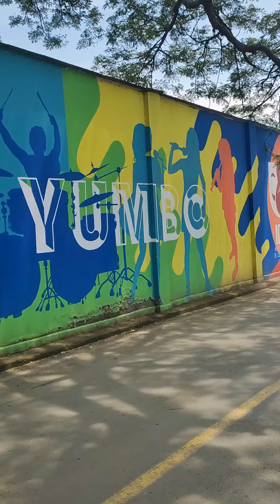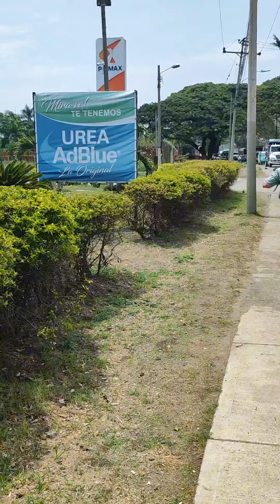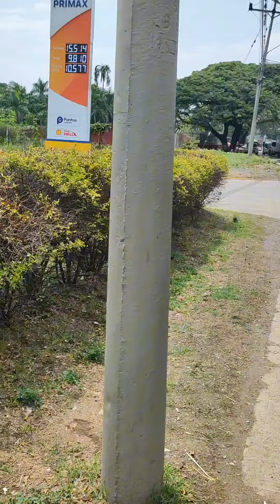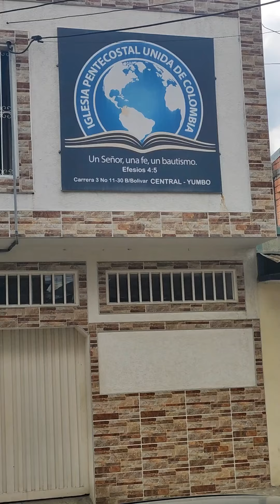POR ESTO DEJE DE SER ADVENTISTA - MI TESTIMONIO DE LA MENTIRA ADVENTISTA A LA VERDAD PENTECOSTAL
Mi testimonio
Vamos por Colombia y el Mundo 🌎🌍 retando a los sacerdotes demostrar en la biblia sus dogmas Y enseñando la VERDAD DE LAS ESCRITURAS.
Si deseas apoyarme económicamente llama al WhatsApp Colombia 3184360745, desde el extranjero , además llevamos a todo el mundo 🌎🌍 el verdadero mensaje del evangelio de Dios y el Nombre del Señor Jesús